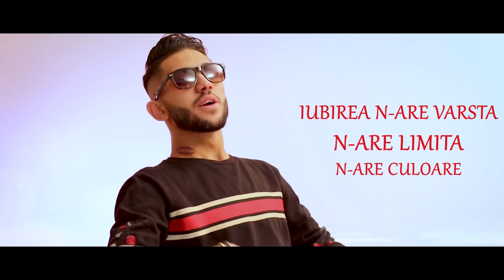NIKOLAS SAX - M-A CUMINTIT DRAGOSTEA TA ( Oficial Video ) 2019 ♪ █▬█ █ ▀█▀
NIKOLAS SAX - M-A CUMINTIT DRAGOSTEA TA

♪ Muzica si Text : Nikolas Sax & DeSanto
♪ Orchestratie VoiceDesign Mix & Master : DeSantoMusic™
♪ Video Film & Edit : LaYa Photography™

VERSURI:
M-a cumintit dragostea ta
Iti multumesc ca faci parte din viata mea
M-am linistit, simt fericirea
M-ai invatat ce inseamna iubirea

Iubirea n-a varsta ... N-are limita ... N-are culoare
Cele mai frumoase versuri sunt cadou muzical din partea Claudiei pentru viata ei , pentru Andrei !
Cea mai frumoasa poveste de dragoste

Cate o femeie pe noapte, Combinatii , aparate
Tineam prietenii aproape
M-au tradat toti , aveai dreptate
N-am aplecat urechea la ce spunea lumea rea
Serpilor cu clopotei m-ati iubit pe banii mei

Pentru tine sunt in stare
Sa iti pun lumea la picioare
N-as putea sa iti gresesc
Ca prea mult eu te iubesc
Le multumesc la toti sfintii
Imi iubesti prea mult parintii